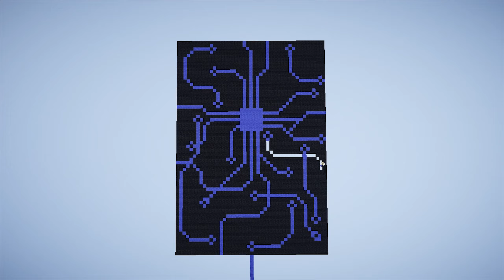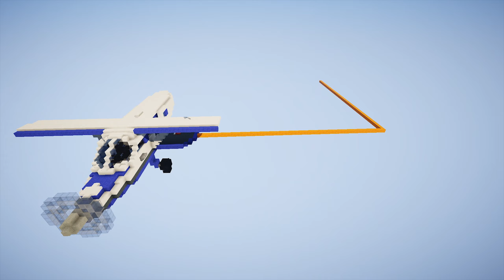4 CUSTOM BEDWARS MAPS! - Minecraft Timelapse + Download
In this Minecraft Timelapse, I built 4 custom Minecraft Bedwars maps! The maps include Lemurs, Fish N Chips, Techno & Skydive! Download Link is below!

MAP DOWNLOAD!

0:00 - Lemurs Map
4:16 - Fish N Chips Map
8:29 - Techno Map
11:46 - Skydive Map